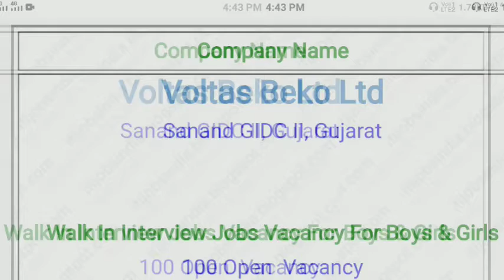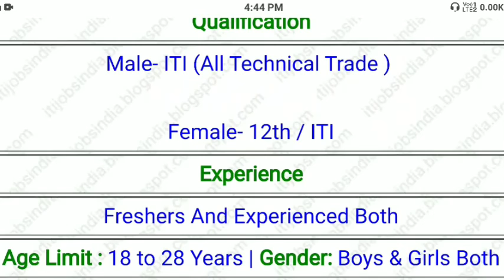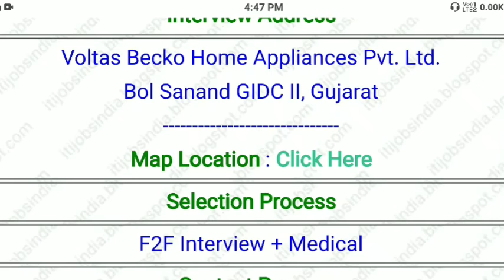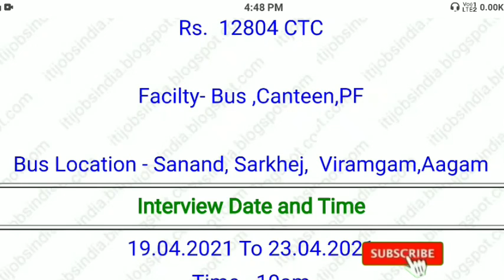Voltas Beko Ltd Job Vacancy 2021 || 12th ITI Pass Boys and Girls Candidate || All India Apply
Hello Friends
Aapka swagat hai WiFi Adda YouTube channel me

Voltas beko ltd job
permanent job voltas beko home
job in voltas 2021
voltas beko home appliances permanent job 2021
private job 2021 voltas
vacancy in all over in india voltas 2021
voltas beko home appliances job requirement
vacancy in voltas
voltas job learn technical
Job in voltas company
how to voltas beko home appliances sense limited
Voltas beko Ltd company ka form Kaise bhare
Voltas beko Ltd company kahan hai
Job opening in voltas
iti job campus
WiFi Adda